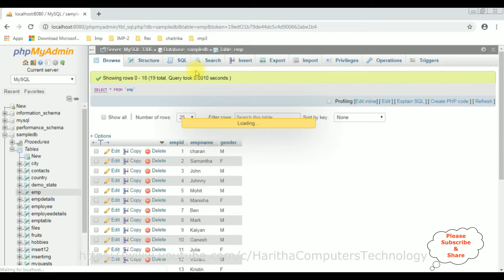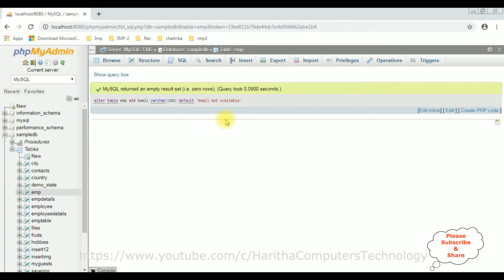mysql phpmyadmin 4.7.9 alter table add new column with default value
alter table add new column to an existing table with default value in mysql database phpmyadmin